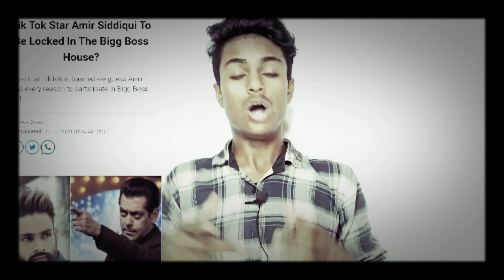Aamir Siddiqui In Biggboss 14 || Tiktok is back Again in play store | How To Use Tiktok After Ban